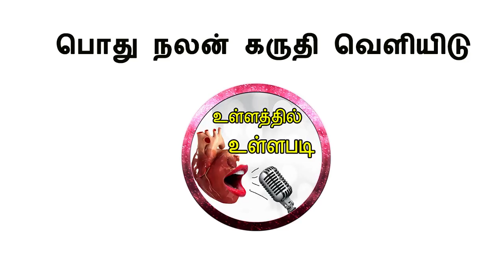இறைச்சி வாங்குபவர்கள் இதை பாருங்க | market tamilnadu